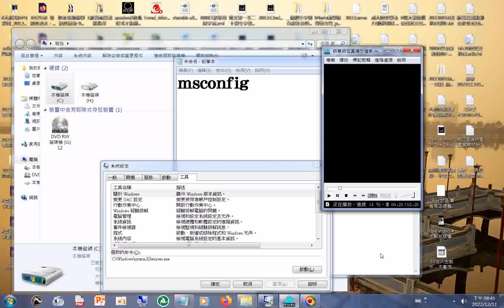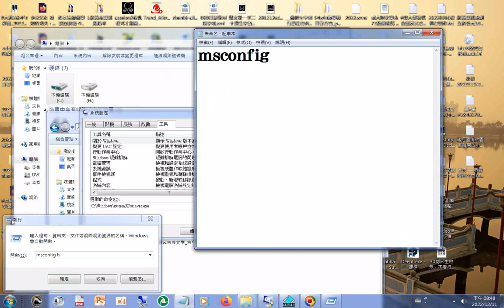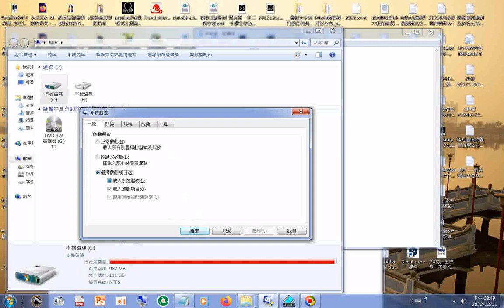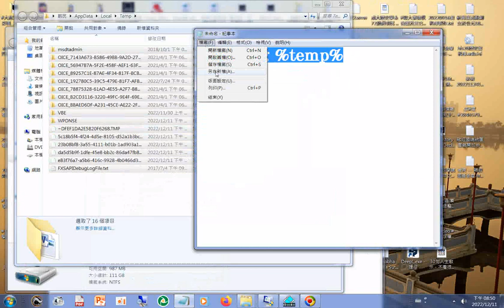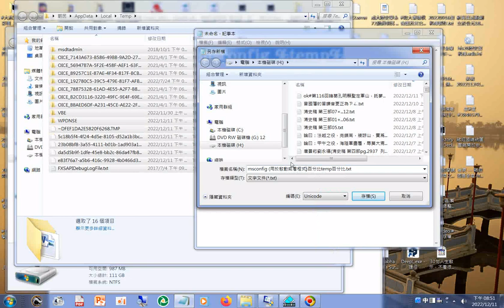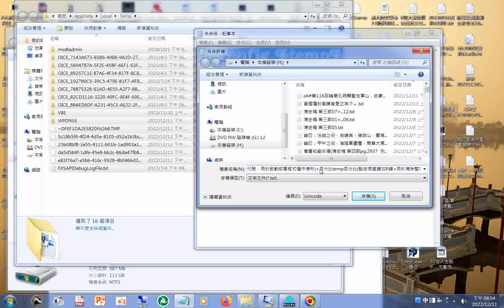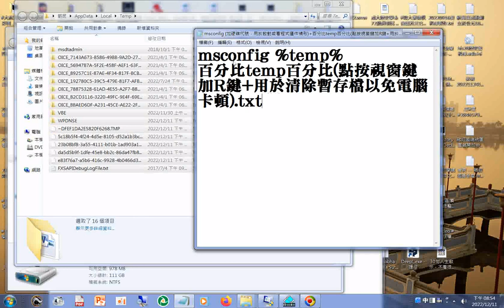百分比temp百分比(點按視窗鍵加R鍵+用於清除暫存檔以免電腦卡頓)20221211#歡迎訂閱